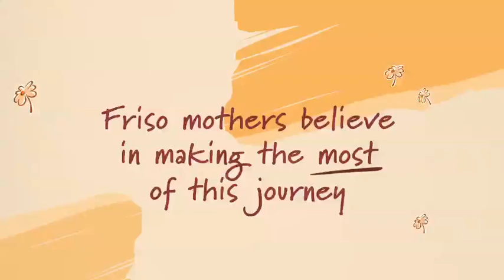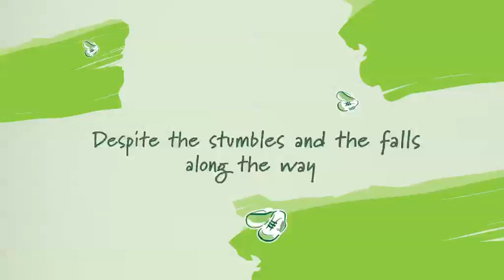Bai Ann - Incredible Journey ( Friso Theme Song )